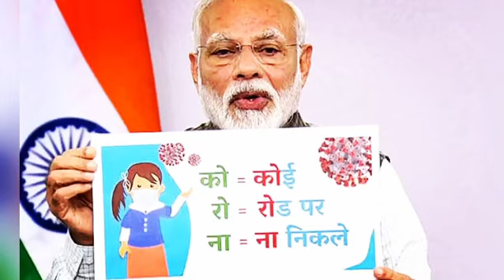covid19 coronavirus stayhomestaysafe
social awareness
mass appeal to stay home